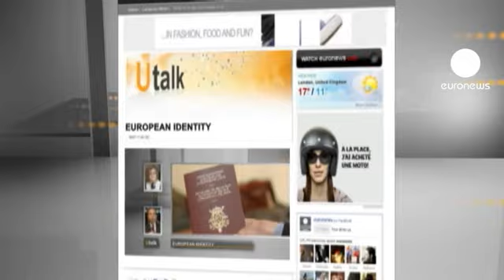euronews U talk - Identidade europeia